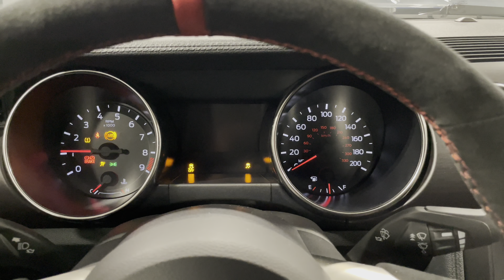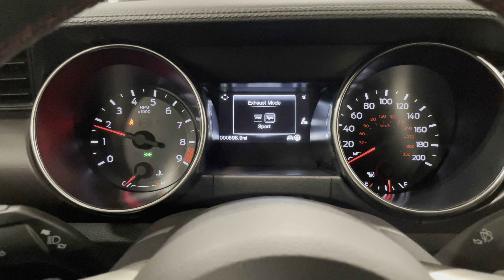2018 Ford Mustang Shelby GT350R Cold Start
Offered for sale by Performance Auto Gallery LLC

One-Owner 2018 Ford Shelby GT350R with just 598 miles! Finished in stunning Lightning Blue over Ebony Leather/Alcantara interior with Recaro seating and contrast stitching. Powered by a 5.2L V8 engine that delivers an impressive 526 horsepower and 429 ft. lbs. of torque, mated to a six-speed manual transmission and Torsen limited-slip differential. Other performance features include Brembo brakes, MagneRide damping system, Carbon Fiber Wheels and Rear Wing.

Formerly owned by a prominent Florida-based collector from new and always stored in a climate-controlled facility. Records of regular service are included with the sale including the most recent service completed ~20 miles ago.

The original window sticker shows an original MSRP of $69,015.00 which includes over $12k in optional extras. Noteworthy extras include: Equipment Group 920A ($7,500 – 19” Carbon Fiber Wheels, Carbon Fiber Rear Wing and Wheel Lock Kit), R Electronics Package ($3,000 – Dual Zone Auto Climate Control, AM/FM/CD Stereo with SYNC 3, Voice-activated Touch Screen Navigation System, and Tire Inflator Kit).

This nearly-new, 598-mile example presents in flawless condition inside and out. Please see the gallery for detailed images of the paint, interior, trim, and more. The sale includes: service records, the original owner’s manuals, two keys, original window sticker, complete original owner kit with numbered mini-crankshaft, a battery tender, uninstalled front plate bracket, and a scale model.